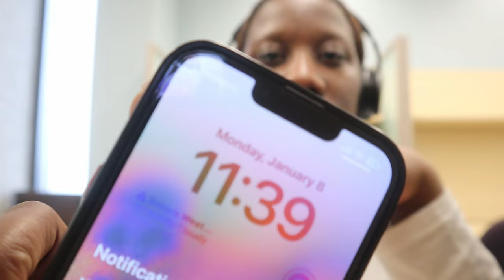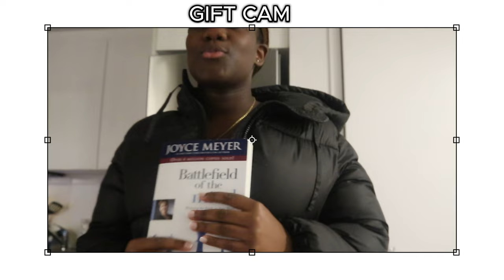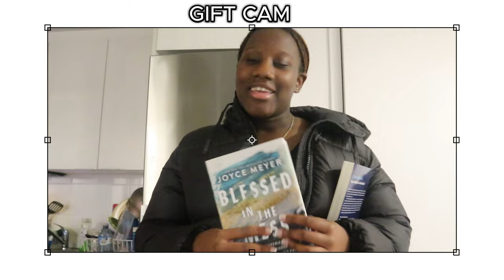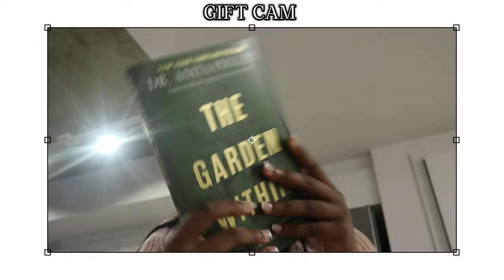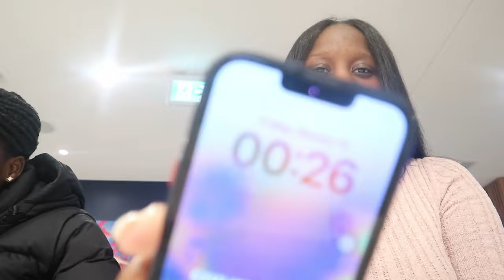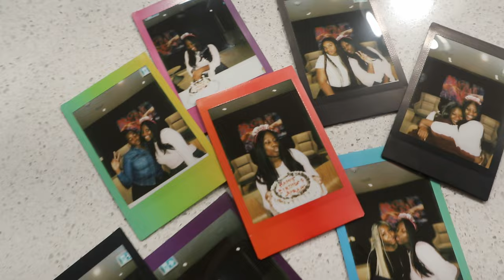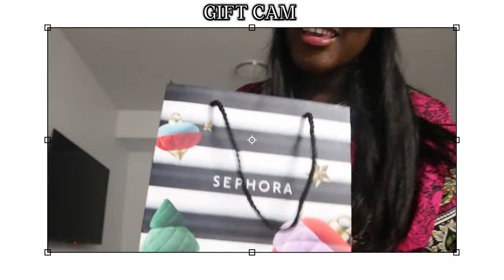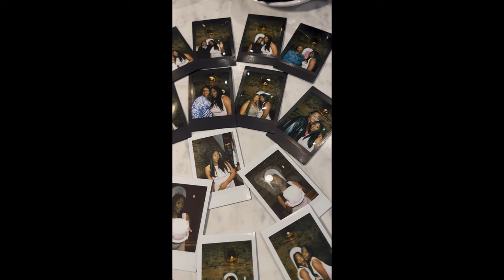MY 20TH BIRTHDAY VLOG | NEW YEAR | BRUNCH | MAINTENANCE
Happy new year guys🥹missed you guys on here. Starting off 2024 with a bang🤭got a whole hour for yall, i’m targeting my people who love themselves a little long vlog so i hope you enjoy it, can’t wait for you guys to see what  is to come on this channel and God’s plan for me on here as well🤍

Make sure to watch in HD as well for the best quality!!!

*** I do not own or claim to own any of the music used in this video.